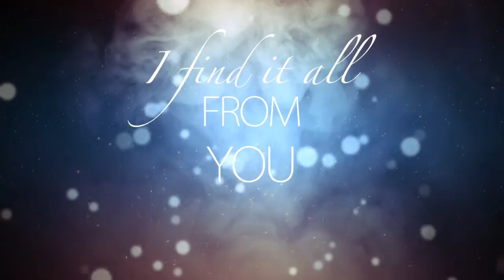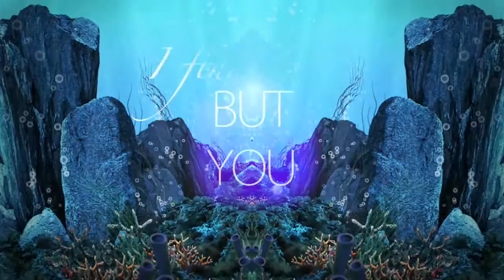Hitfinders & Molla feat. 3PM - You Are The One (Lyrics Video)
Lyrics and graphics video of "You Are The One", by Hitfinders & Molla feat. 3PM, released on Planet EDM label.